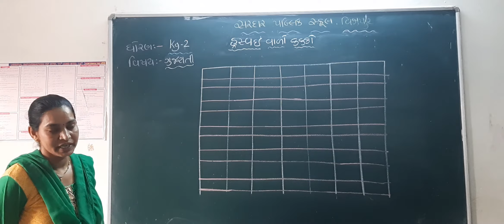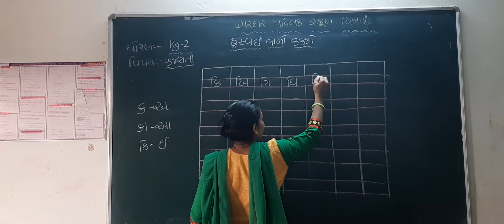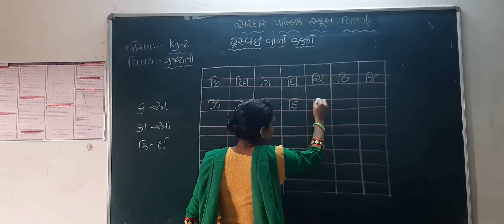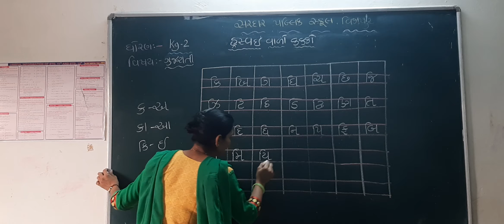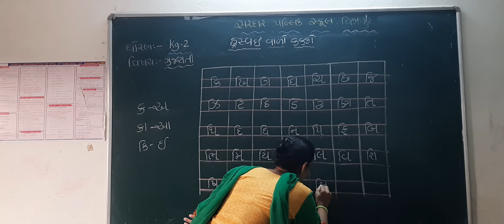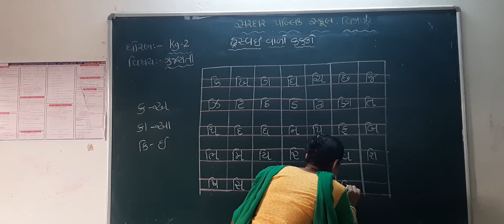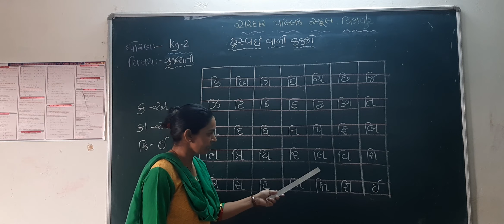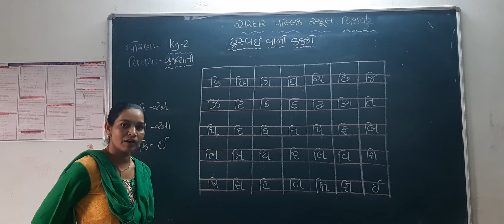કેજી ૨ ગુજરાતી હસ્વઈવાળો કક્કો